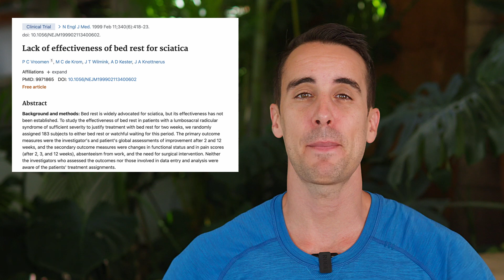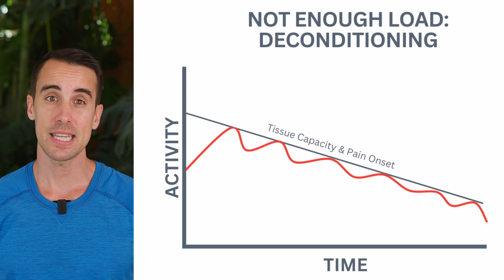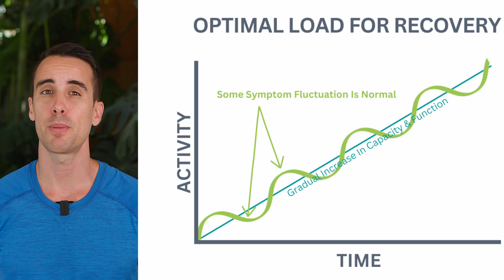Why Rest Is Not Best: The Science-Backed Truth for Injury Recovery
🤔 Are you injured or in pain? Trying to recover faster?
Ah, rest. That sweet, sweet word that instantly evokes images of fluffy pillows and cozy blankets.

It's a favorite of the "Doctor Dan's" of the world (watch the video to get the reference...)

But here's the thing:

What if I told you that science says rest might not be your best friend, especially when you’re injured and striving for a speedy recovery?

In the realm of injury recovery, rest has always been considered the go-to remedy.

However, is it really the most effective solution for a speedy recovery?

Let's explore the science-backed truth about injury recovery and why rest alone might not be your best friend...

Prescription for Trouble: The Bed Rest Paradox (00:00)
Rethinking Rest: The Science Behind Active Recovery" (01:16)
Rest vs. Rust: Navigating the Peaks and Valleys of Injury Recovery" (02:44)
Listen to Your Body: The Three out of Ten Rule" (03:42)
Breaking the Vicious Cycle: A Roadmap to Recovery (04:40)
The Bed Rest Conundrum: Myth vs. Reality (05:43)

🧐 Do you have FAI or Hip Impingement?

🛠 RECOMMENDED MOBILITY TOOLS:
ALL TOOLS

GotROM.com — Your Guide to Fix Injuries & Get Flexible